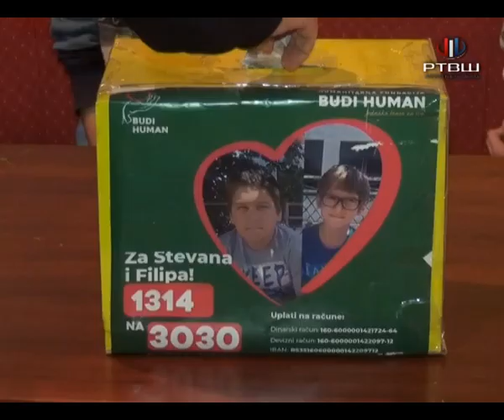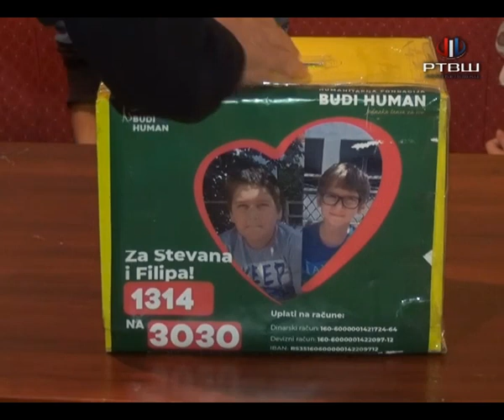RTV Šumadija - Održan humanitarni koncert za Stevana i Filipa